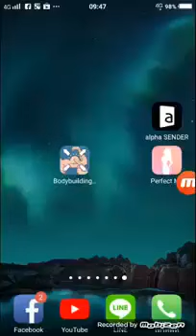เทคนิคมีกล้ามใน 2 นาที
ชื่อแอพ  bodybuilding